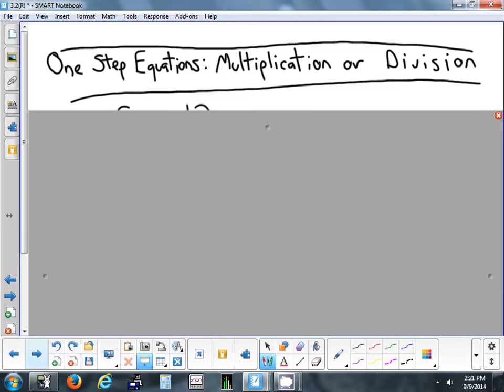3.2 Solving One Step Equations with Multiplication & Division 9-9-14